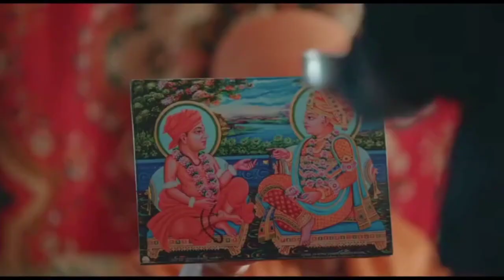SANT PARAM HITAKARI 🙏 - Must Watch